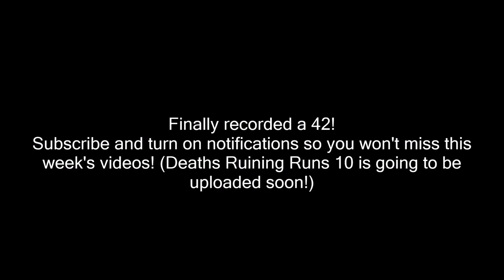HiveMC DeathRun | Sonic | 42.960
Not PB, I have 42.523.

Song: Patrick Patrikios - Running Out